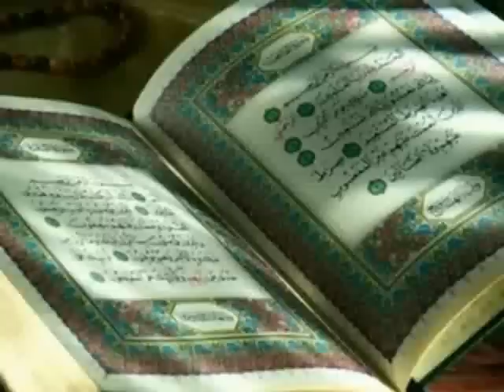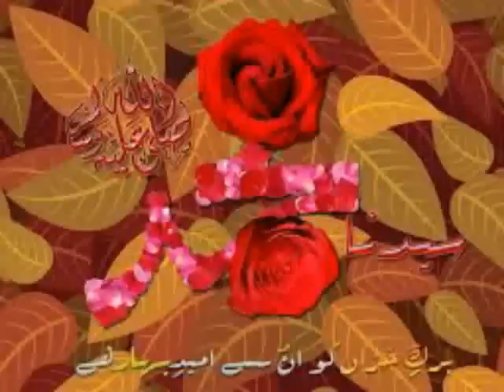Nashiidaa Shekh Anas Mohammed 2017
NASHIIDA SHEKH ANAS KUTA 2FA